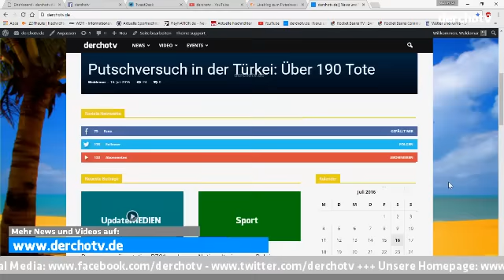derchotv SPEZIAL – Putsch-Versuch in der Türkei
In der Nacht vom 15. auf den 16.Juli hat das türkische Militär versucht die Regierung zu Putschen und die Macht zur ergreifen. Dabei sind viele Menschen getötet und auch verletzt worden. Wir fassen die Ereignisse der letzten Stunden zusammen in diesem derchotv SPEZIAL.

Quelle: Bild.de, Dwdl.de, Heute.de,